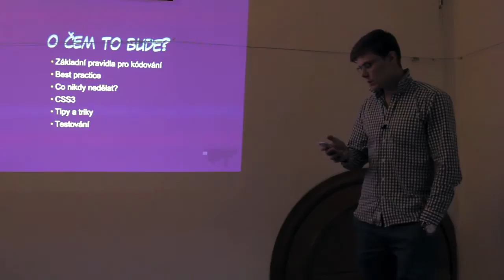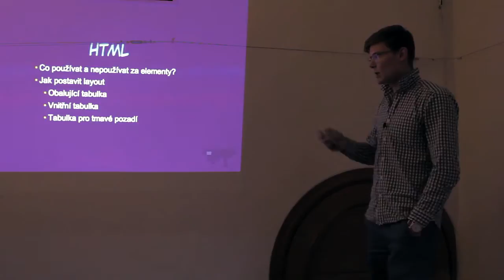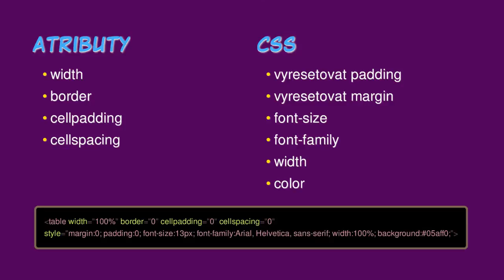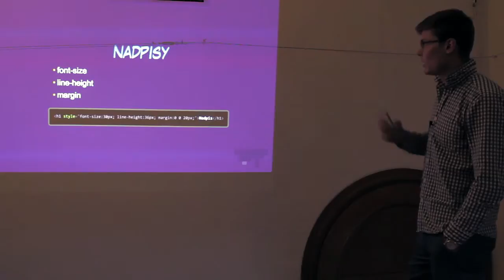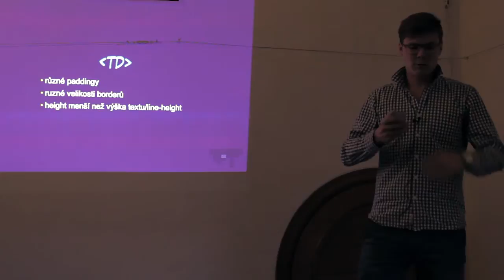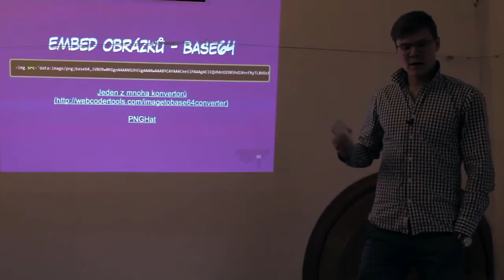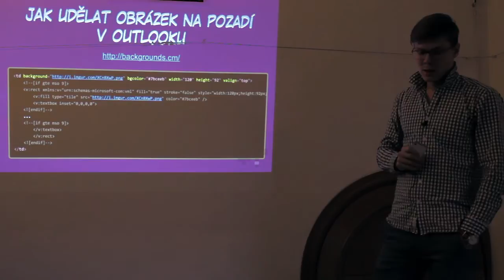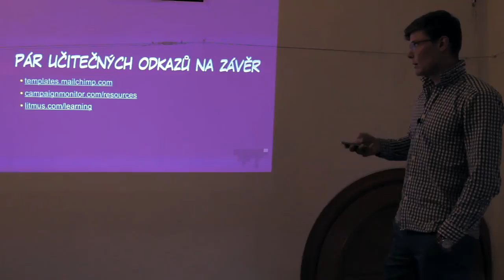Obecná doporučení aneb jak začít (Kódování html e-mailů a newsletterů) - Frontendisti.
Superkodér Tomáš Krejčí @tomkrej o tom, jak začít kódovat html e-maily